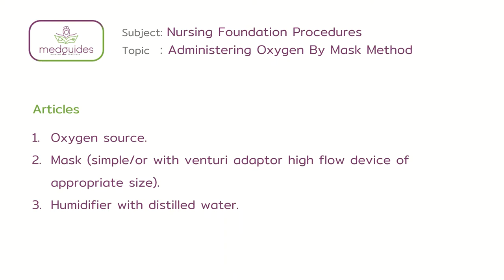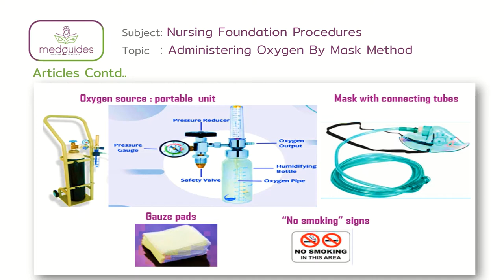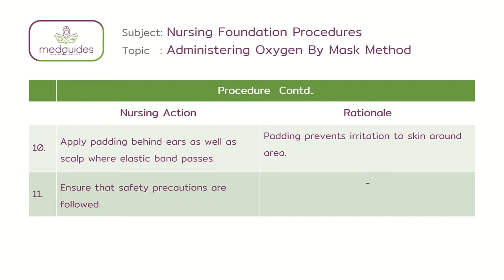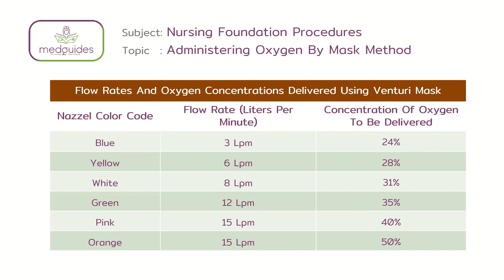78 . Administering Oxygen By Mask Method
Administering oxygen to the patient by means of a mask (simple/venturi) according to requirement of patient.
To relieve dyspnea.
To administer higher concentration of oxygen.